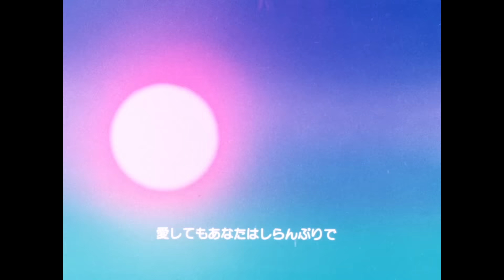Urusei Yatsura - Opening [HD Remastered]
from japanese blu ray, lookin so nice ^^